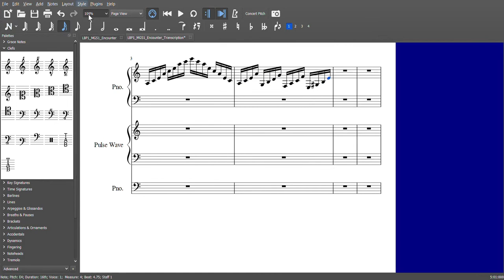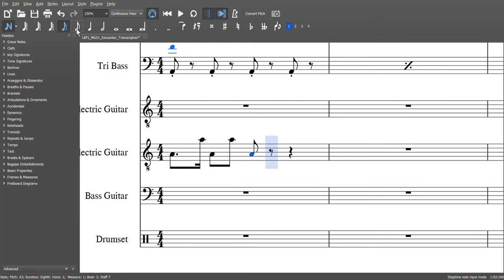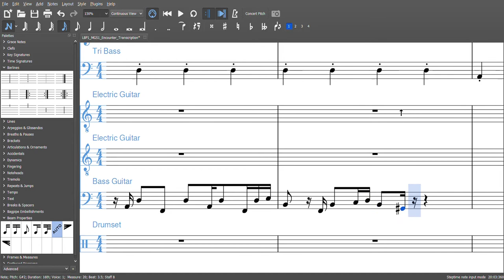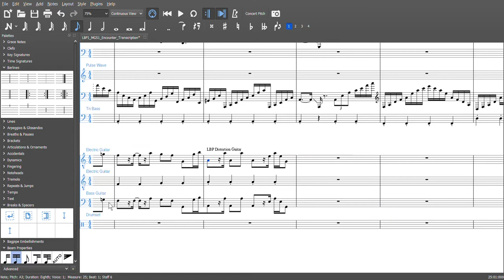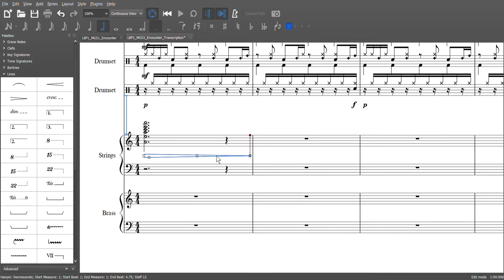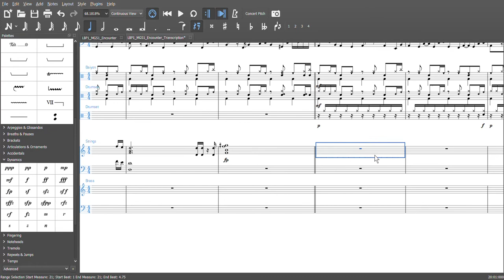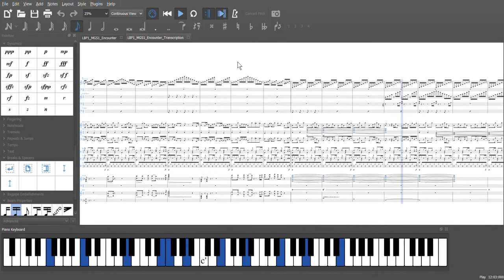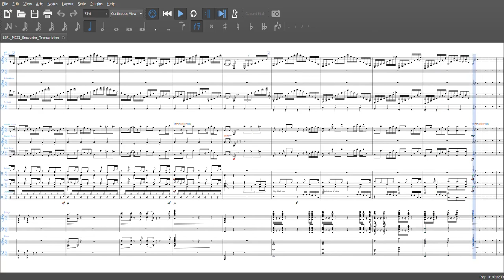LBP Song to Music Sequencer [Part 1: Transcription Time-lapse]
I picked one of my favorite tunes from LBP and remade it into a fun music music sequencer remix! I will show the entire process from start to finish.

In Part 2, I will show the arranging process in LBP2 :)